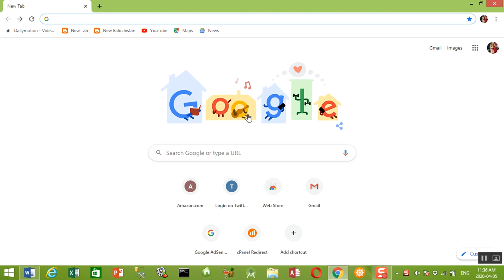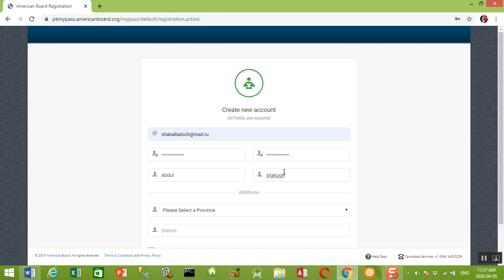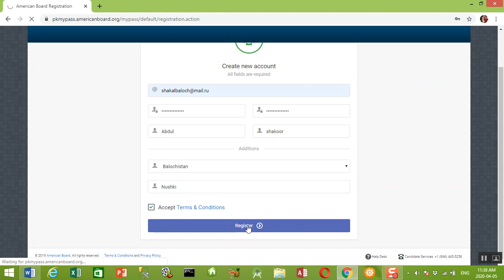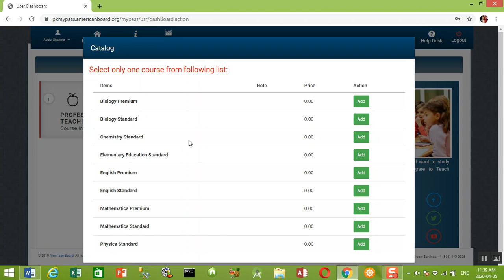How to Register for American Board Teachers Training Program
Use the following link to register and start your American Board teachers training program today.